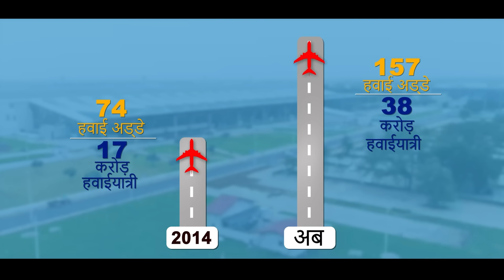Big boost to aviation sector– India to get 7 new airports!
PM Modi is set to unveil several airport projects totaling over Rs 6,100 crore from Varanasi. In line with his commitment to enhancing connectivity, he will lay the foundation stone for the expansion of the airport runway and the construction of a new terminal building in Varanasi. The PM will also lay the foundation stone for a New Civil Enclave at Agra Airport, with a project cost exceeding Rs 570 crore, at Darbhanga Airport worth approximately Rs 910 crore, and at Bagdogra Airport, a project valued at around Rs 1,550 crore.